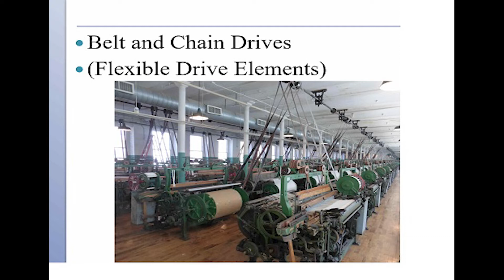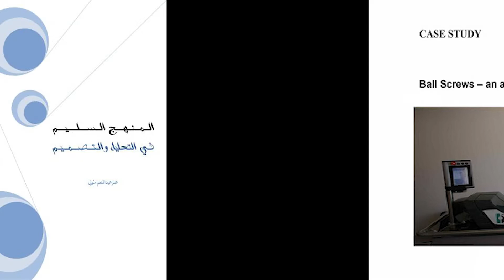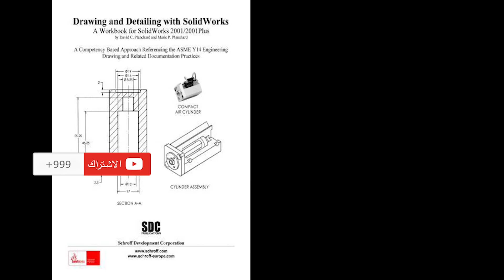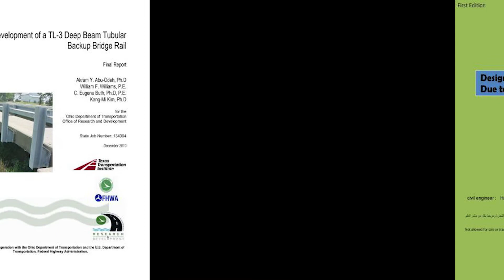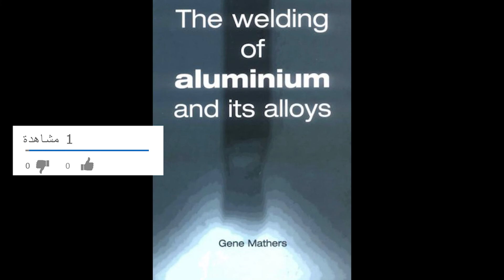المواضيع الجديدة لشهر نوفمبر 2020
محاضرة بعنوان ASME B31.3 - Significant Changes
كتاب Basic Fluid Mechanics and Hydraulic Machines
كتاب Automating with SIMATIC S7-300 inside TIA Portal
كتاب Basic Manufacturing
كتاب Basics of Hydraulic Systems
كتاب Basics of Static Electricity
بحث بعنوان Ball Screws – an Answer to Safe and Efficient Motion for Cobots - Case Study
كتاب CAD - CAM Lab Manual
بحث بعنوان Comparison between hybrid renewable energy systems in Saudi Arabia
رسالة دكتوراة بعنوان CFD Modeling of Two-Phase Boiling Flows in the Slug Flow Regime with an Interface Capturing Technique
كتالوج C King - Engine bearing specialists Catalog
كتاب Composite Materials - A Vision for the Future
دورة العمل الحر عبر الإنترنت – الفري لانسينج
كتيب عن تصميم السيور والجنازير - Belt and Chain Drives
كتاب AutoCad Mechanical Tutorial
كتاب AutoCAD Mechanical Users Guide
كتاب AutoCAD Mechanical Getting Started
كتاب AutoCAD Mechanical User Guide
بحث بعنوان Design Allowable Considerations for use of Laminated Composites in Aircraft Structures
بحث بعنوان Computer Simulation Based Computation of Natural Frequencies and Mode Shapes of Loose Transmission Gearbox Casing
بحث بعنوان Comparison of 100% Renewable Energy System Scenarios With a Focus on Flexibility and Cost
محاضرة بعنوان Belt and Chain Drives - Flexible Drive Elements
مشروع تخرج عن Design The Belt Conveyor
كتاب المنهج السليم في التحليل و التصميم - Finite Element Analysis with COSMOSWorks
كتاب Fundamentals of Machine Component Design
بحث بعنوان Design, Modeling and Test of a Novel Speed Bump Energy Harvester
 كتاب محركات الديزل - أسئلة وأجوبة
كتاب مدخل الى سوليدوركس - SolidWorks
كتاب Getting Started with Abaqus - Interactive Edition
كتاب Getting Started With Abaqus
كتالوج مخرطة - Engine Lathe Owner’s Manual
كتاب Manufactura, ingenierfa y tecnologfa
محاضرات من كتاب Manufacturing Processes for Engineering Materials
كتاب تخطيط و إدارة ورش المركبات
دورة نيوماتيك باللغة العربية
كتيب عن حسابات المضخات - Pumps Calculation Example
كتاب إنتاج المعادن الحديدية والغير حديدية
كتاب Troubleshooting and Repairing Diesel Engines
كتاب Vibration Simulation Using MATLAB and ANSYS
كتاب The Welding Of Aluminium And Its Alloys
كتاب Composite Materials for Aircraft Structures
كتاب Composite Materials Handbook Volume 3
كتاب Computational Modeling of Tensegrity Structures
مجلة أبحاث Composite Structures - Vol. 47 Nos. 1-4
مشروع تخرج بعنوان Concrete Skateparks - Design and Construction of a Skateboarding Recreational Facility
كتاب Dynamics and Control of Robotic Systems
كتيب Drawing and Detailing with SolidWorks
كتاب Dynamics and Vibration Analyses of Gearbox in Wind Turbine
كتاب Debonding - Delamination of Composites
كتاب Design Engineer’s Reference Guide
بحث بعنوان Deep Learning Application of Vibration Data for Predictive Maintenance of Gravity Acceleration Equipment
كتاب Design, Modeling and Control of Nanopositioning Systems
كتاب Design of Advanced Manufacturing Systems
رسالة ماجستير بعنوان Design of a suspension system for a formula student race car
كتاب Development of GENOA Progressive Failure Parallel Processing Software Systems
بحث بعنوان Development of Lifting System for High-Elevation Inspection Robot Targeting Hanger Ropes
كتيب بعنوان Design of Reinforced Concrete Structures Due to American and Egyptian Codes
كتاب Development of a TL-3 Deep Beam Tubular Backup Bridge Rail
مقالة بعنوان Drill Presses